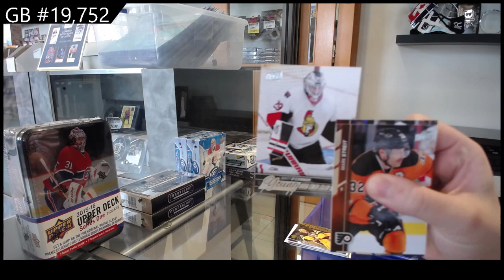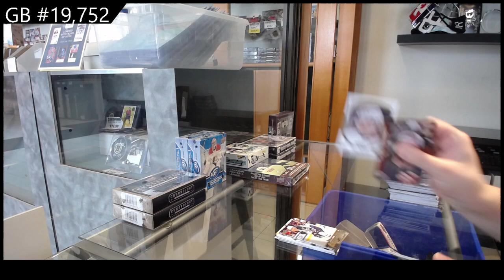15-16 Upper Deck Series 1 Hockey Tin Break - C&C GB #19,752